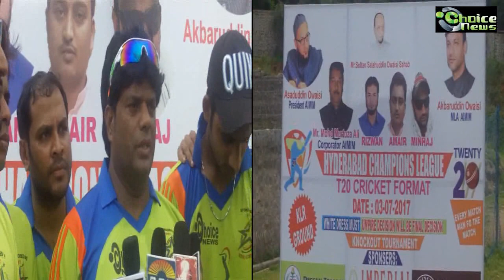HYDERABAD CHAMPIONS LEAGUE T20 CRICKET 2017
REPORT: MIR HYDER ALI - CHOICE NEWS